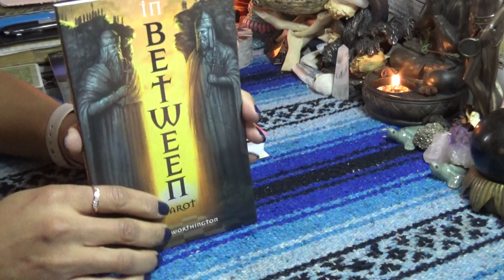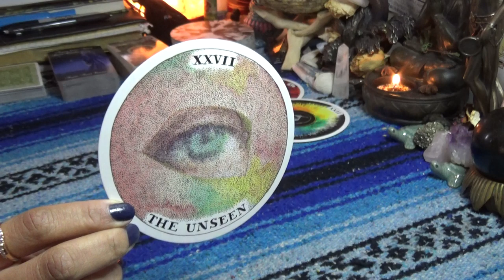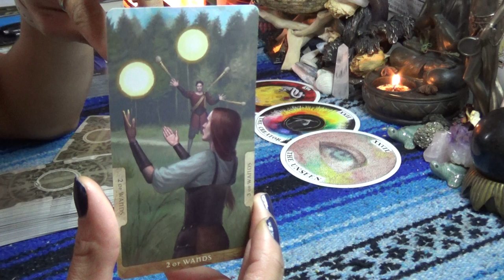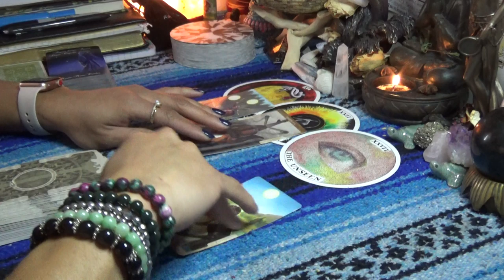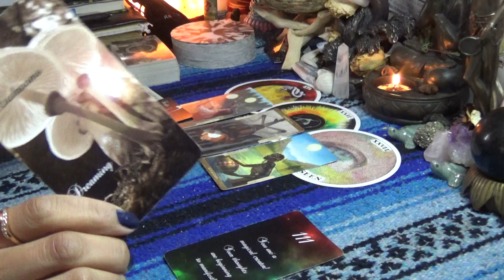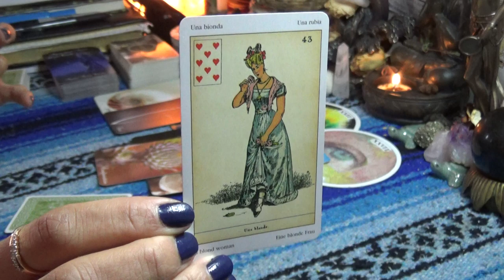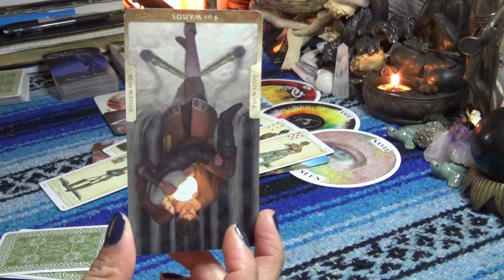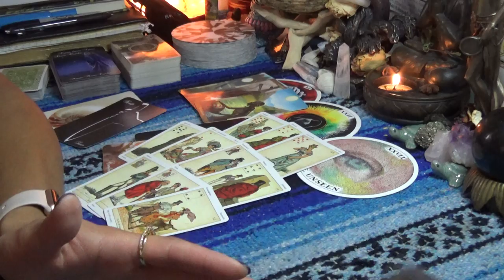♎️LIBRA JANUARY 2020♎️THE REAL ONE IS READY & ON THE WAY BUT ARE YOU READY???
♎️LIBRA JANUARY 2020♎️THE REAL ONE IS READY & ON THE WAY BUT ARE YOU READY???👉🏾👉🏾👉🏾watch the full video on YouTube 💁🏽‍♀️Make sure you like and subscribe to my YouTube so you don’t miss a thing

After booking make sure to send me a message via google hangouts using my email or Instagram (the link directly under the booking link in the About Tab) for the best quality interactions I only do video chat readings and no offer refunds, so please make note of this when booking with ScorpionReddz Tarot that I only do video chats.